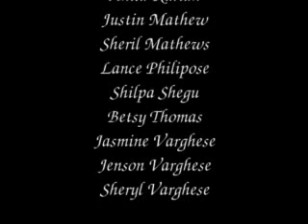Lemons N Gorillas (Talent Show 2006)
Ascension MTC: Talent Show 2006